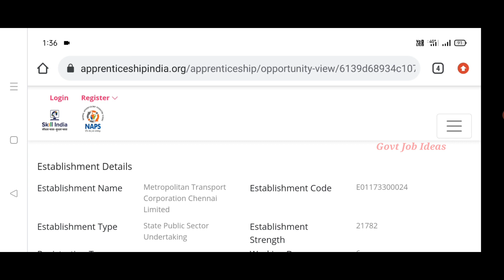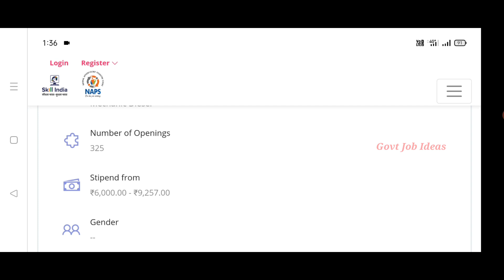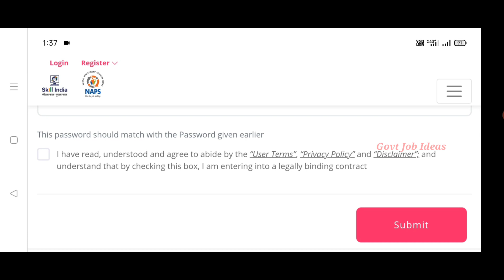🔥போக்குவரத்து துறையில் வேலைவாய்ப்பு | 325 Vacancies | 10th Pass to Any Degree | MTC Jobs | TAMIL..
போக்குவரத்து துறையில் வேலைவாய்ப்பு..